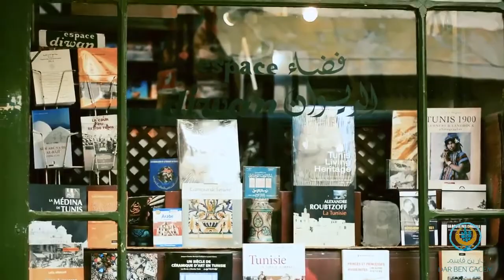Virtual tour of the Medina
Medina of Tunis virtual tour developed by Dar Ben Gacem team: Ahmed Agruebi, Selim Essabri & Mohamed Amin Agerbi